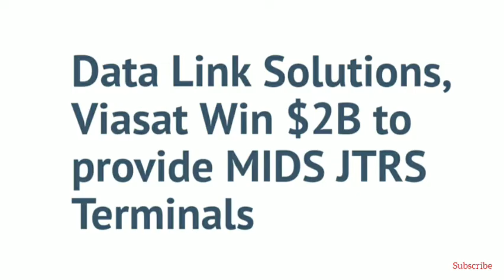Data Link Solutions, Viasat Win $2B to provide MIDS JTRS Terminals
Defence news,

Data Link Solutions and Viasat have each been awarded nearly $1 billion by the Pentagon to provide MIDS JTRS terminals that makes use of high-speed jam-resistant Link-16 tactical data exchange network.

The companies won $998.8 million for the production, retrofits, development and sustainment of the Multifunctional Information Distribution System (MIDS) Joint Tactical Radio Systems (JTRS) terminals.

Currently, there are three variants of MIDS JTRS terminals:  the Concurrent Multi-Netting-4, the Tactical Targeting Network Technology and the F-22 variant.